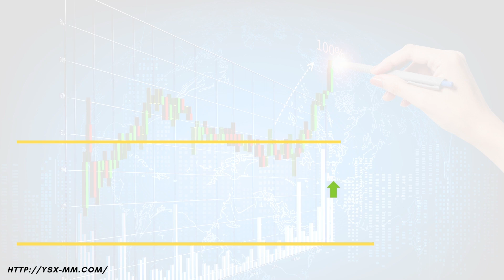Daily Market Information (12 December 2022)